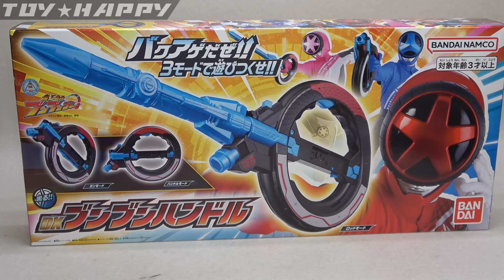【３モード】ハンドルモードがツボ ＤＸブンブンハンドル 爆上戦隊ブンブンジャー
ロッド・ガン・ハンドルと３モードチェンジの、ブンブンジャーのメインウェポン。
別売りのチェンジャーとセットのモードが面白い